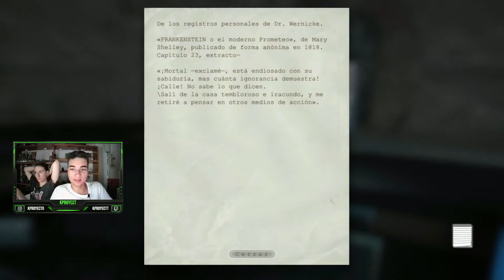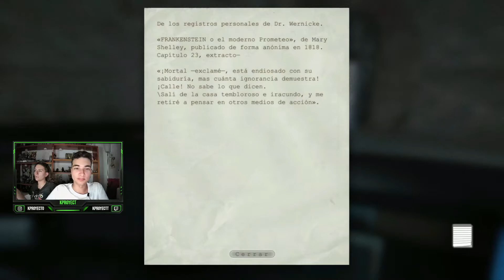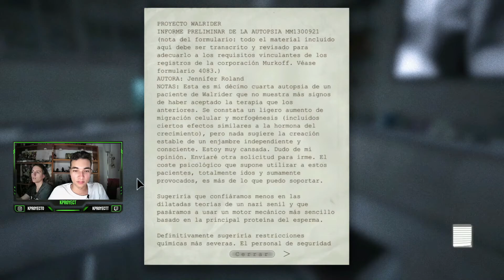OUTLAST #12 La secta del Apóstol ✝✝✝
Hoy estamos en la secta del apóstol con especial evento que nos muestra!!!

✅CANAL PRINCIPAL✅ Para apoyar mi canal sígueme aquí 🤩

🎮STEAM🎮  Comunícate con la comunidad 😎

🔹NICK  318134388